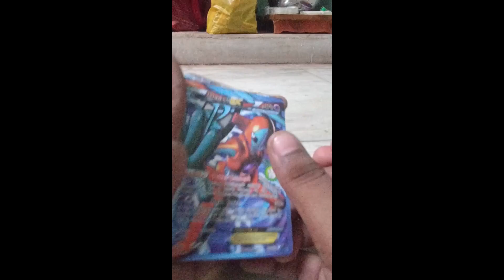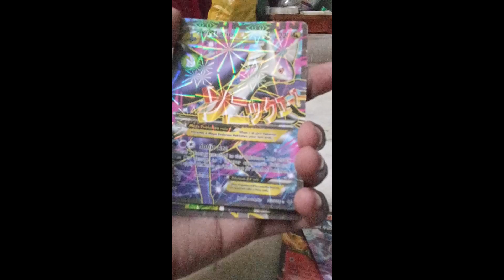Pokemon cards unboxing with friends